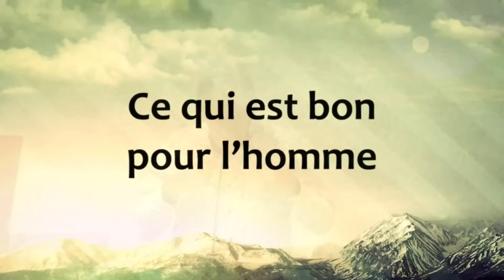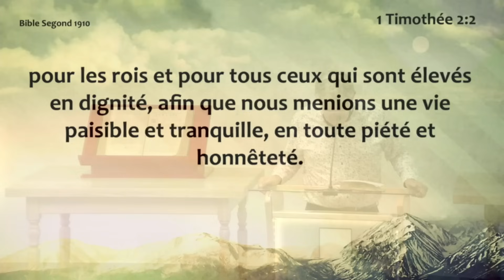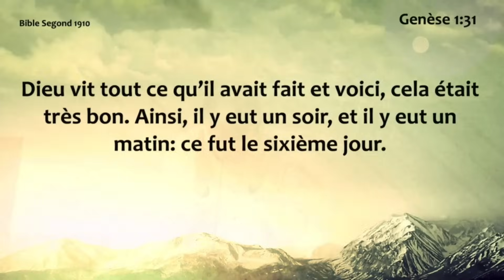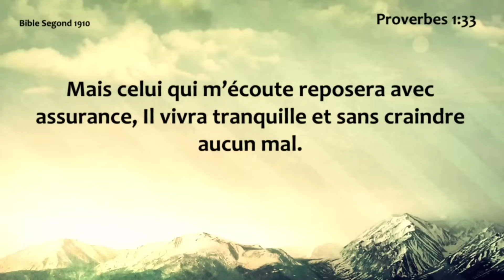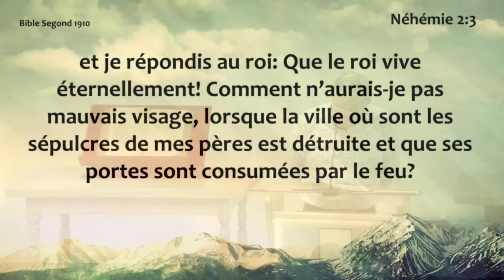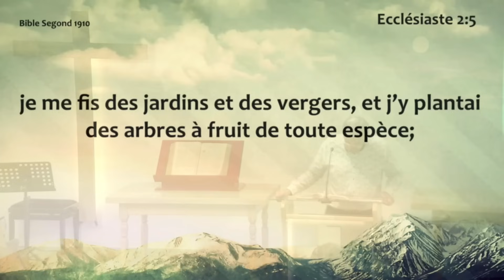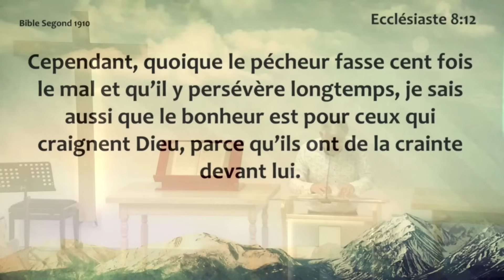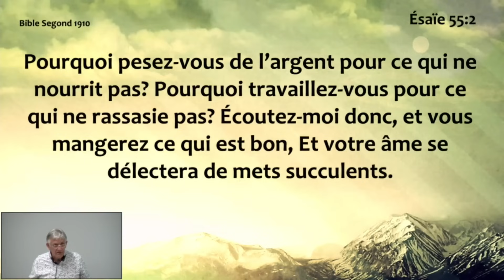Mardi 03.09.2024 Ce qui est bon pour l'homme (Gérard GAU)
Enseignement du mardi: 3 septembre 2024
Titre: Ce qui est bon pour l'homme
Prédicateur: Gérard GAU